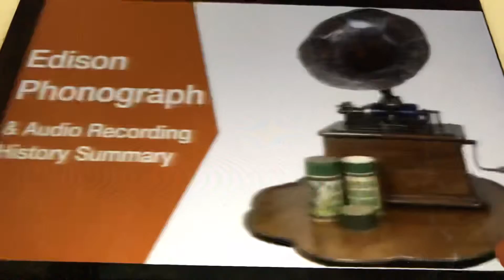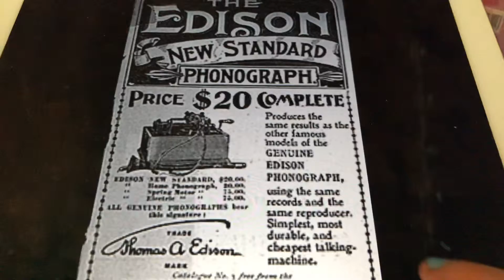Johnny get a girl Billy Murray